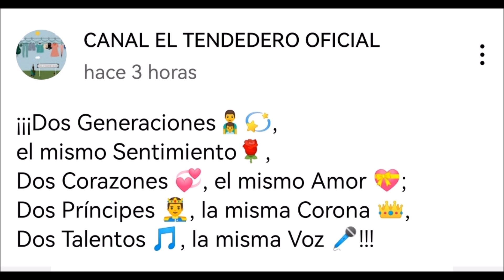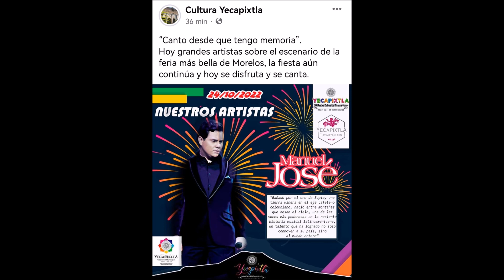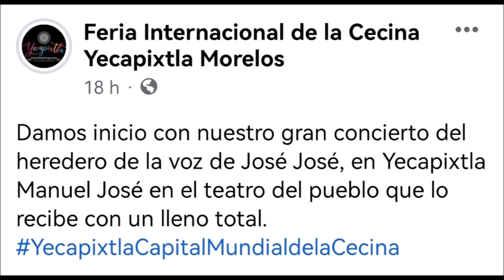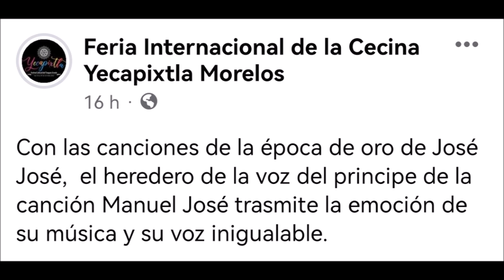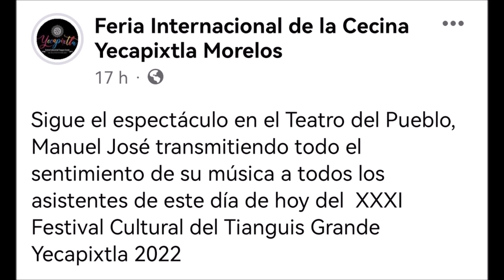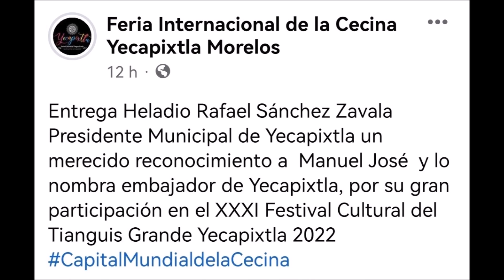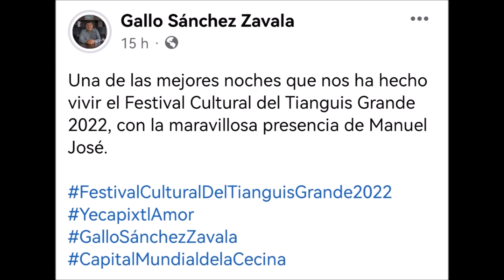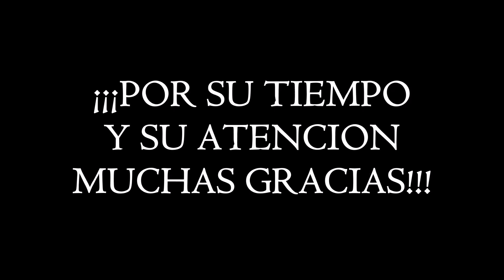Manuel José: Embajador y Heredero de la Música y de la Voz, del Príncipe de la Canción José José